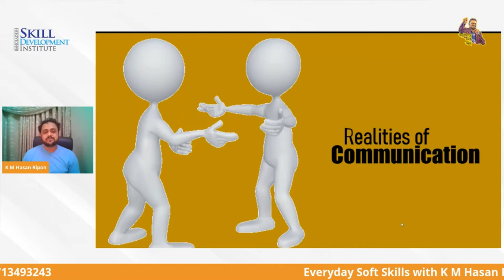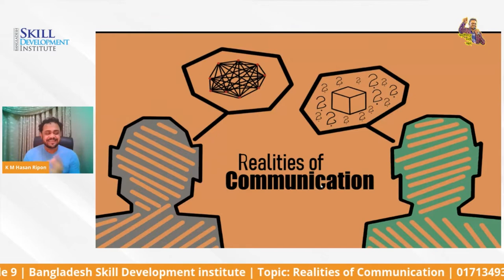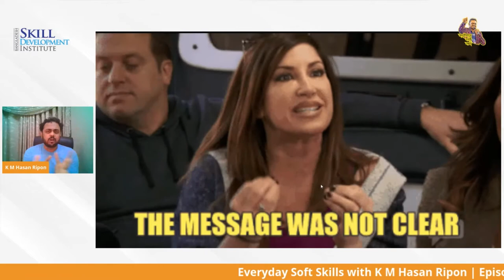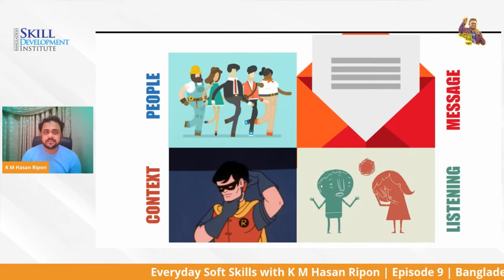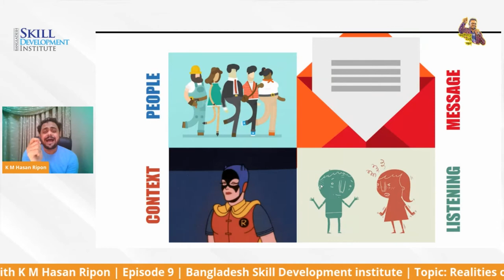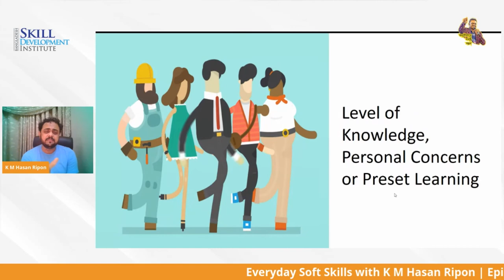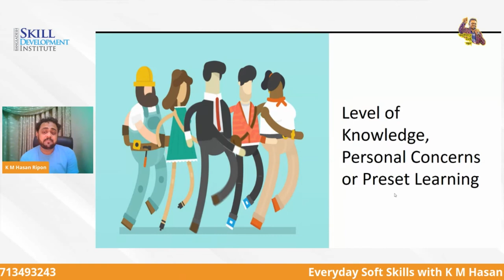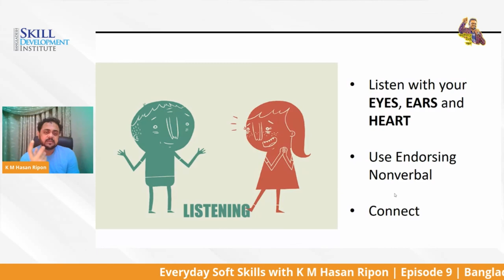Realities of Communication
Learn how to communicate more effectively. Your communication skills affect your career prospects, the value you bring to your company, and the likelihood of your promotion. This video will help you communicate better in a variety of professional situations. To contact the Communication expert Mr. K M Hasan Ripon, please visit his